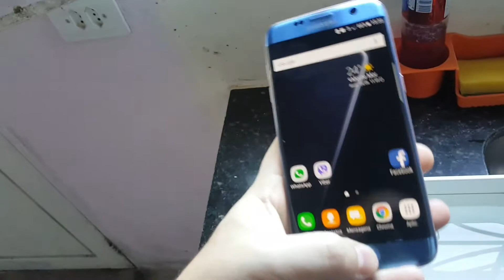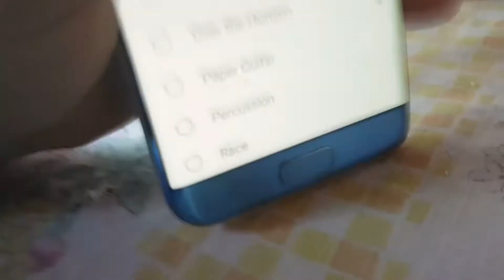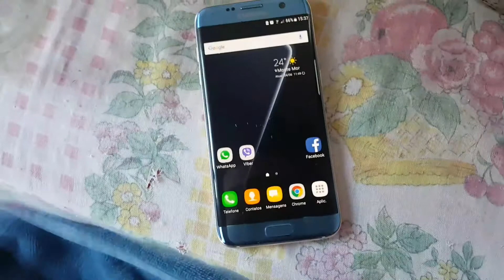Samsung Galaxy S7 Edge a prova de água? (Resistente a água)